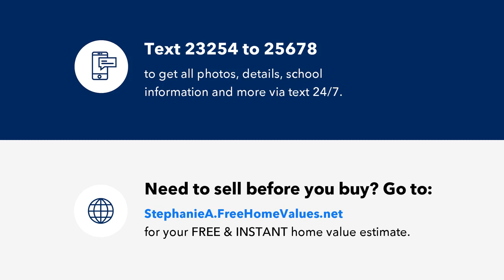2004 Ranch Mill Circle, Raleigh, NC Presented by Stephanie Anson.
Gorgeous Ranch in FANTASTIC Raleigh Location! Start every morning with coffee and end it with iced tea on the Rocking Chair front porch! Home features a bright floor plan including kitchen w/ granite countertops, glass tile backsplash and Stainless Steel appliances. Wide plank laminate flooring throughout main living areas; NEW Plush carpet and designer interior/exterior paint. New Roof and water heater. Convenient to highways and minutes to Downtown Raleigh and Midtown. Move in and Enjoy!